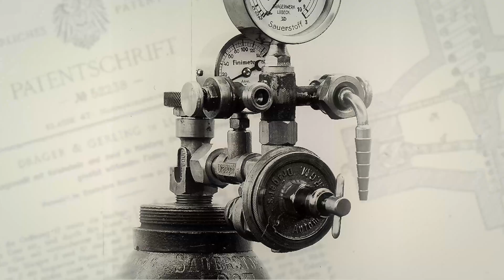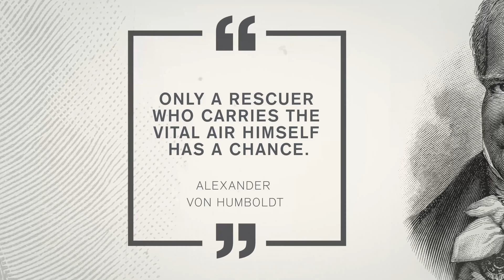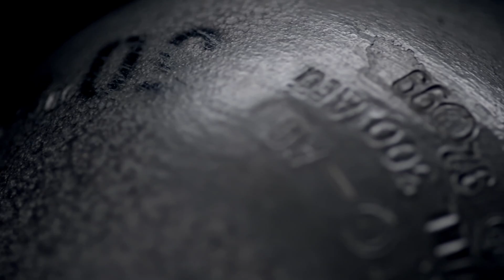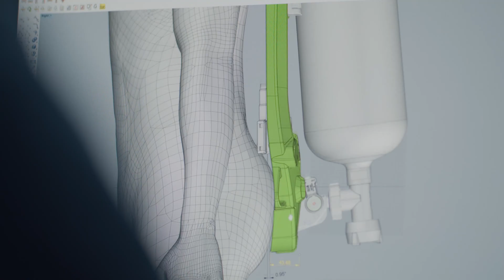Making of the Dräger PSS AirBoss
To design our Dräger PSS AirBoss, our engineers listened to the needs of firefighters, examined many options, tested materials and didn’t stop tweaking the design until they believed they had reached the optimum! How does Dräger do it? With the best employees in the world. In addition to competence and knowledge, they also bring passion to the table. Many former firefighters work at Dräger. Like Anne, Thomas, Helge or Gunnar, for example. Like them, the mission to make products even better, simpler and safer is deeply rooted in the company's DNA.